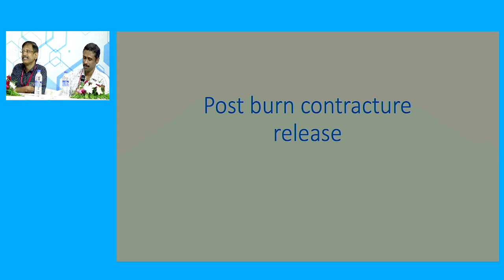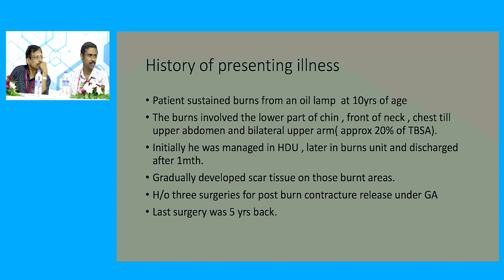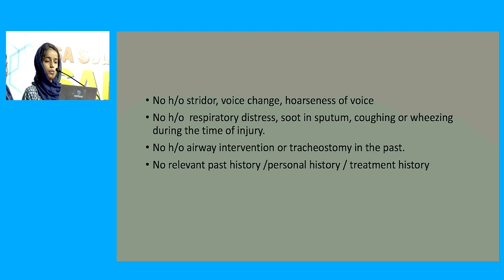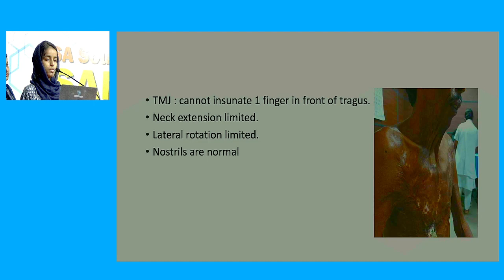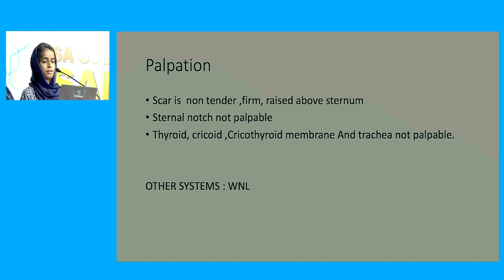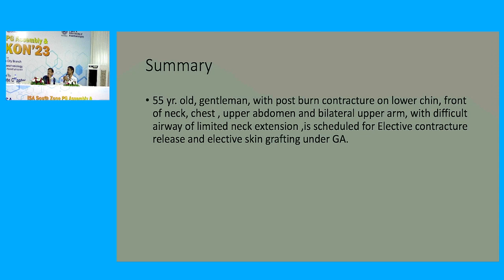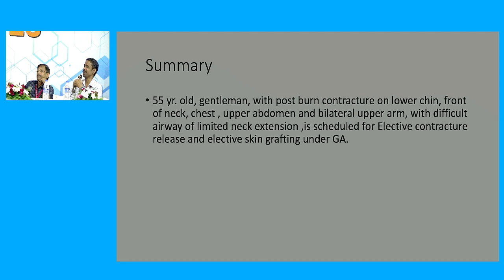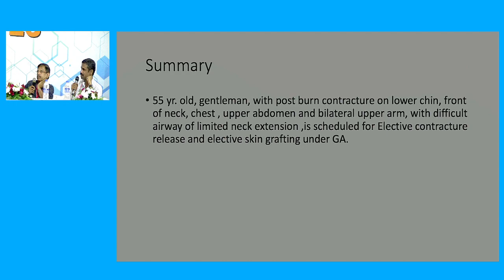DAY 02 CD Post burn neck contracture release RCC, TVM D/W Dr.HMKrishna & Dr.Venugopal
ISA MIDKON 2023 DAY 02 CASE DISCUSSIONS
Post burn neck contracture for release
Regional Cancer Centre, TVM